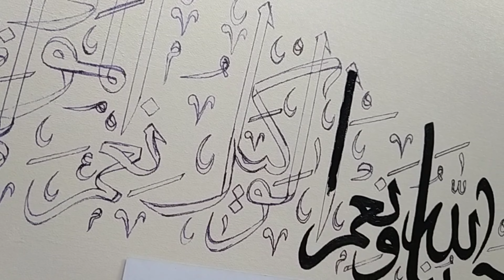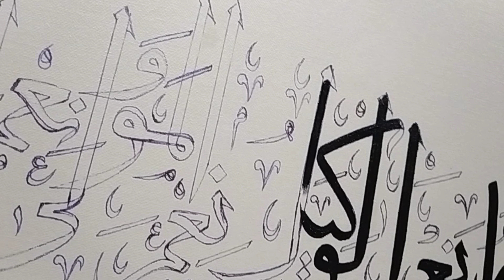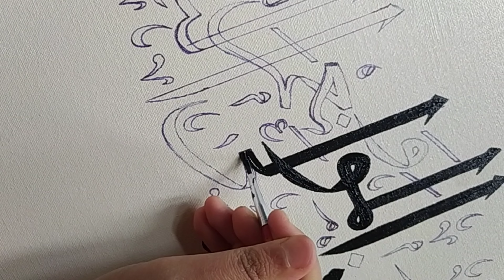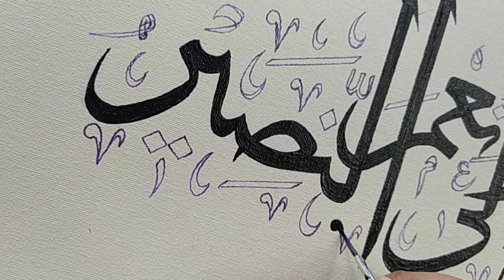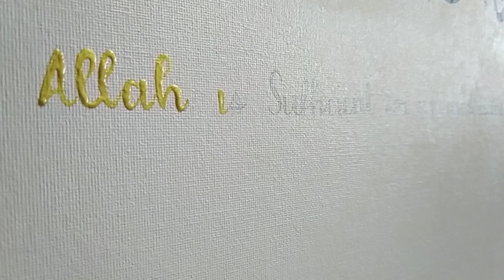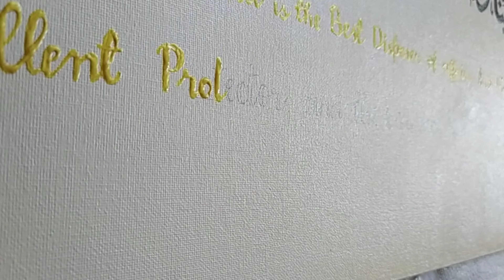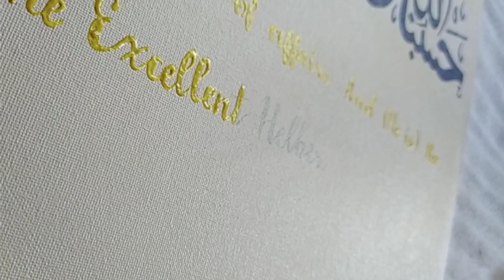|Step by Step Arabic Calligraphy||HasbunAllahu wa ni'mal wakeel; Ni'mal maula wani'man naseer|